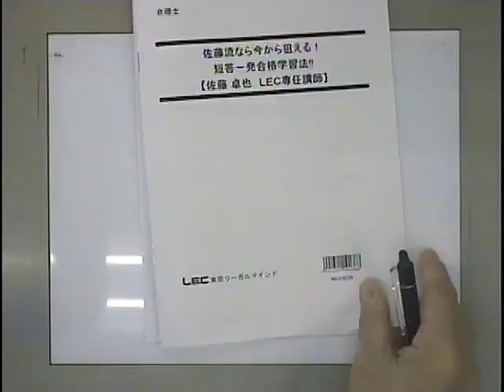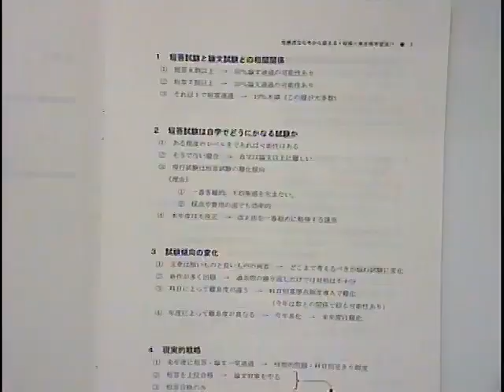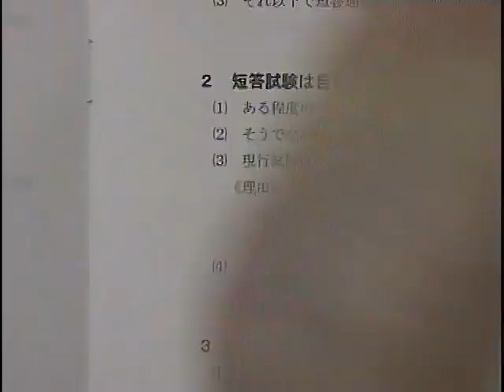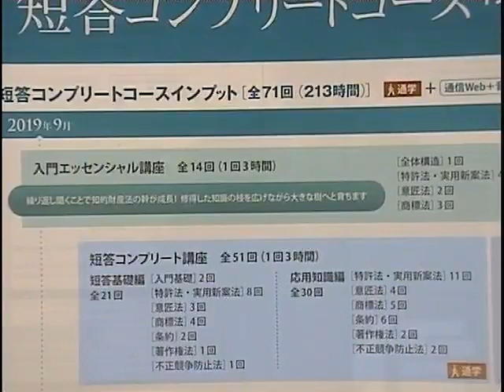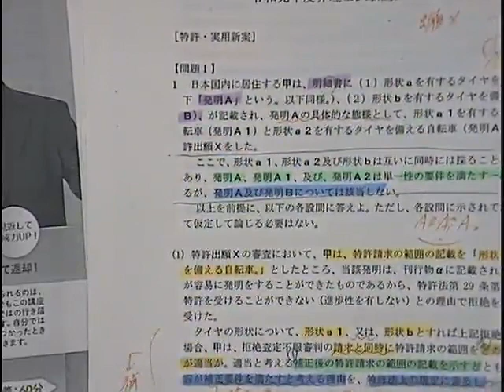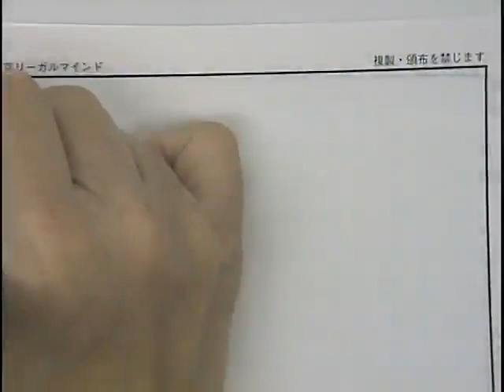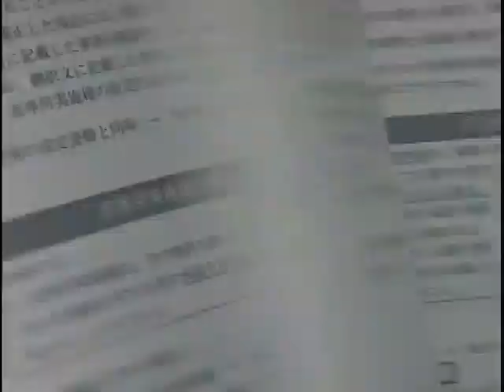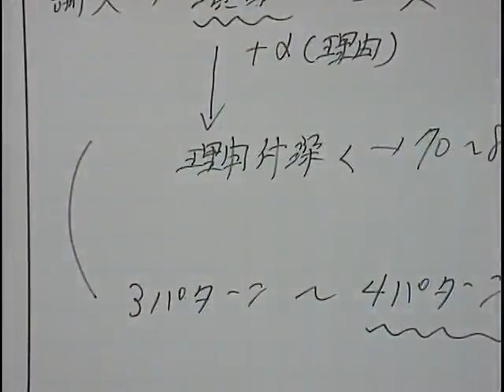【LEC弁理士】佐藤流なら今から狙える！短答一発合格学習法！！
2020年合格目標　短答コンプリートコースのご案内はこちら